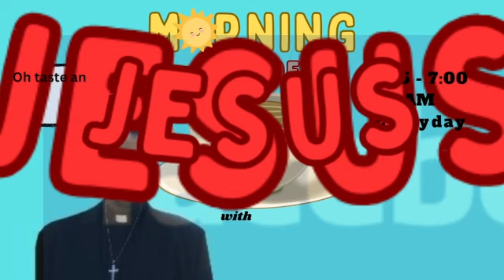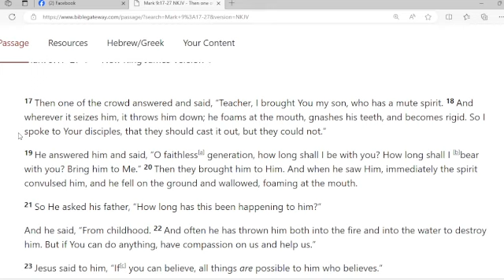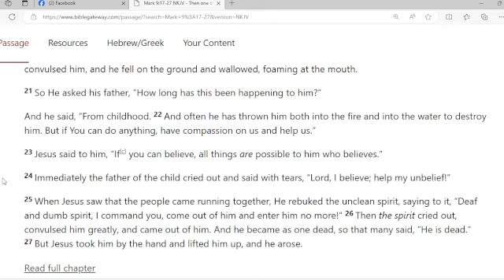Morning Cup of Jesus with Minister Edward Broom 2/28/2024